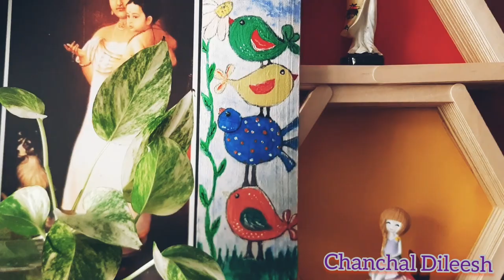DIY Simple Art painting on a wood piece